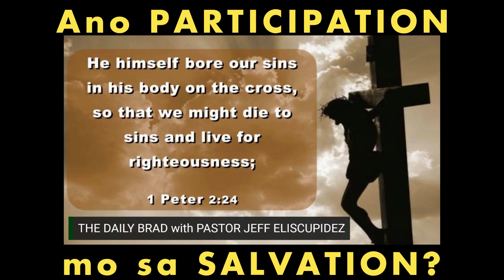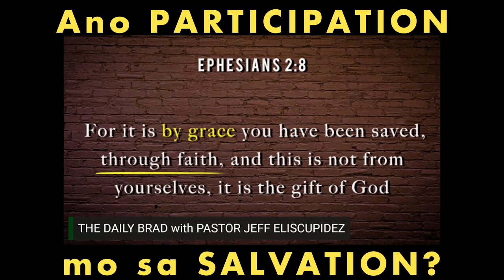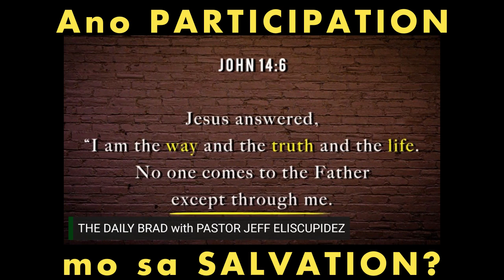IT IS FINISHED!!!